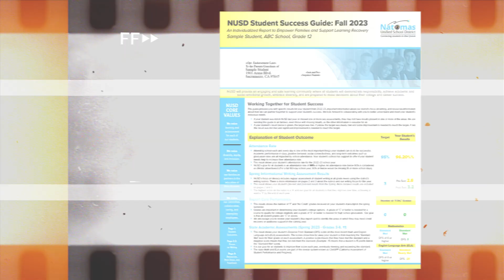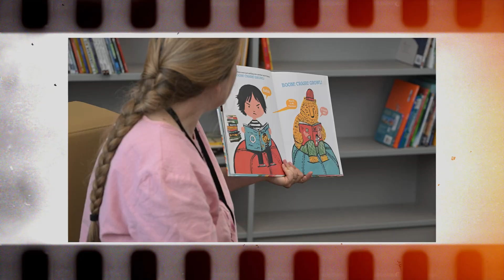Natomas Unified's Last Week's Wrap Up - September 17, 2023